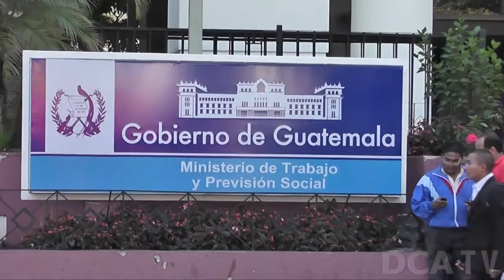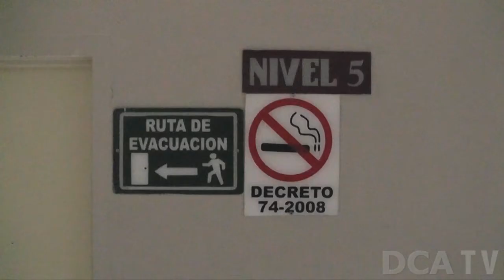Seguridad y salud en el trabajo garantizan buenos resultados para todos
POR JARBIN YELMO/DCA:Cada 1 de mayo en Guatemala y en la mayoría de países del mundo se celebra el Día del Trabajador, en honor a las mujeres y a los hombres que son un factor indispensable en las actividades productivas.